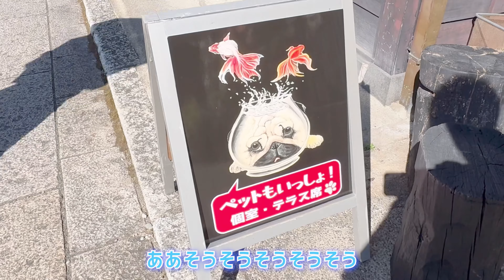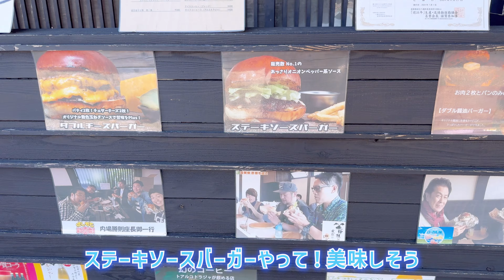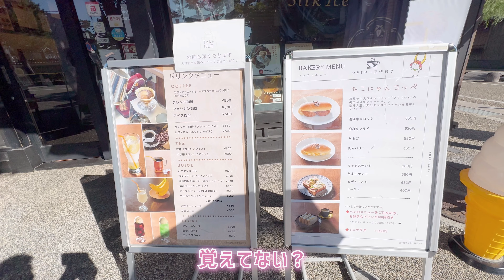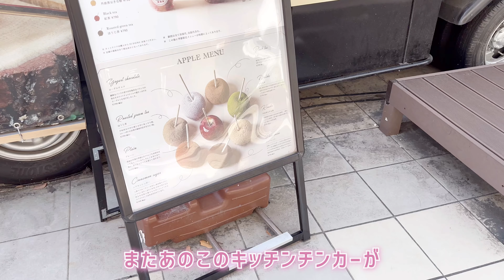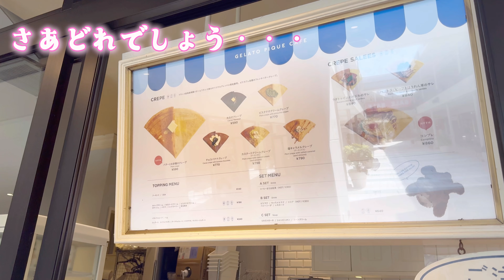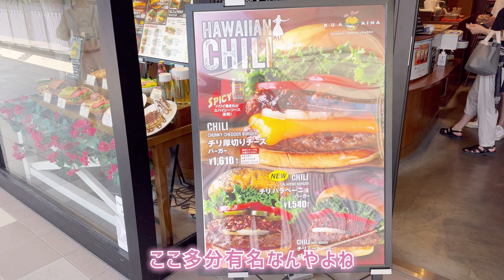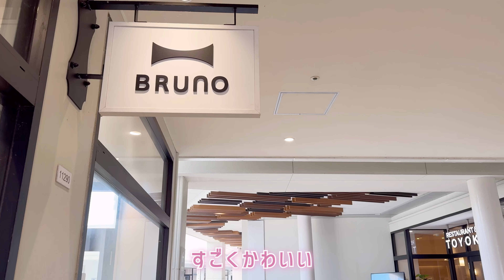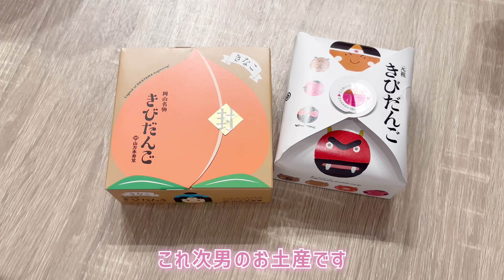【滋賀・三重県観光】40代夫婦の休日｜いくつになっても学び多き２日間の旅📚｜彦根城,アウトレット,ジェラピケクレープ,滋賀,三重県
*この動画は南海トラフ巨大地震注意が出る前の動画です
次男の遠征で滋賀県へ
いつも弾丸で旅を楽しむ４０代夫婦の休日
次の日は三重県のアウトレットへ
旅は楽しみもあり経験値が上がりますね♪

＊字幕設定しています
右上のCCをタップ（クリック）してご覧いただけます＊

*＋楽天room
買って良かったもの・欲しいものをご紹介してます

こんにちはmikaです🍒46歳主婦の暮らしチャンネルです。
日々の気付きや体調の変化・老化と戦いながら
心身共に元気に過ごす方法や考え方
子育ての悩み・日常を楽に楽しく過ごすための
購入品紹介をご紹介するチャンネルです
音声付きなのでラジオを感覚で
家事や作業のお供にご視聴いただけると嬉しいです

して頂けますと励みになります

00:00 挨拶
00:17 ノブさん登場
00:44 滋賀県到着
00: サッカー観戦
01:35 夢京橋キャッスルロード食べ歩き
10:35 琵琶湖
11:47 しゃぶしゃぶ食べ放題
16:19 長島アウトレットへ
17:47 ジャラピケクレープ
19:42 ハンバーガー
23:52 おみやげ購入して帰宅
24:29 ララちゃんと再開
25:07 お土産紹介
30:02 次男のお土産
30:47 ララちゃんカット

✿vlog【ルームツアー🍳】キッチンツアー編|築13年🏠家族4人（息子2人）トイプーと暮らすキッチン🍳|40代ハンドメイド作家の暮らす家

40代主婦 ※２０２５年１月３日付けでBitStarを退社いたしました
ライフスタイル、美容、インテリア、旅行などの